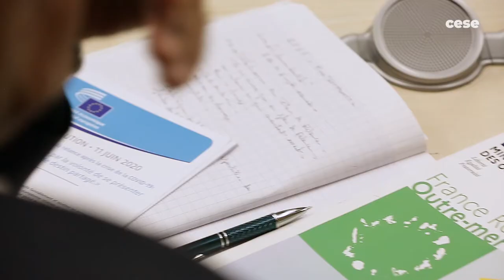R&DOM - Plan de relance Outre-mer - cese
Questions à M. Max DUBOIS, président de République et développement Outre-mer (R&DOM), auditionné par la Délégation aux Outre-mer du CESE dans le cadre de la saisine :"Plan de relance et déclinaison territoriale dans les Outre-mer".